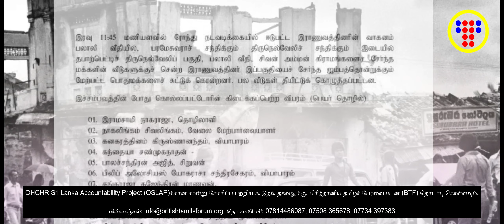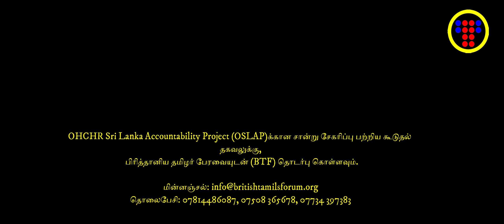50க்கும் மேற்பட்டவர்களை கொன்று குவித்தனர் ஒரு இரவுக்குள்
15ஆம் ஆண்டு முள்ளிவாய்க்கால் தமிழின அழிப்பு நினைவு நாள், பிரித்தானியா
மே 18, 2024 சனிக்கிழமை

ஆண்டுகள் பல கடந்தும் நீதிக்காகவும், சுதந்திர வேட்கையோடு எம் மண்ணின் விடுதலைக்காகவும் இறுதிப்போரில் வதைக்கப்பட்ட,கொல்லப்பட்ட எம் உறவுகளுக்காகவும் லண்டன் மாநகரில் அணி திரள்வோம் வாரீர்.

வழமை போன்று மத்திய லண்டனில் Charing Cross நிலக்கீழ் தொடருந்து நிலையத்திற்கு அண்மையில்

“TRAFALGAR SQUARE”, London WC2N 5DN இல் மதியம் 4.00 மணிக்கு பொதுக் கூட்டத்துடன் நிகழ்வுகள் ஆரம்பித்து மாலை 7.00 மணிவரை நினைவு கூறப்பட உள்ளது.

தாயக விடுதலைக்காக தொடர்ச்சியாக குரல் கொடுப்போம், அயராது செயல்படுவோம், சர்வதேசத்தை எம்பக்கம் திருப்புவோம்.
தமிழரின் தாகம் தமிழீழத்தாயகம்.

தொடர்புகளுக்கு:
பிரித்தானிய தமிழர் பேரவை (BTF)

  15th Annual commemoration day will be conducted on Saturday 18th of May 2024

in Central London at  TRAFALGAR SQUARE, London WC2N 5DN

Evening from 4.00 PM till 7.00PM.

(Nearest underground station- Charing Cross)

“Let us all unite with the pledge for seeking justice for the genocide and call for an international criminal justice mechanism for the past and ongoing genocide against the Tamil Nation in Sri Lanka .”

British Tamils Forum (BTF)